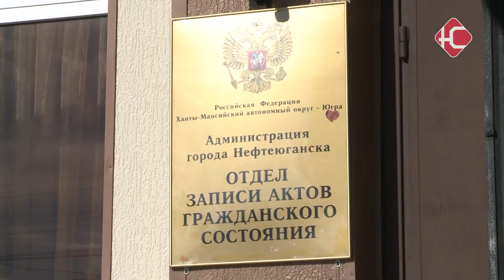20 2020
Двадцать, двадцать, двадцать. Сегодня по всей стране молодожены регистрируют браки, из-за так называемой "красивой даты". А в Нефтеюганске только одна свадьба. Это жители, которые развелись, но потом передумали и решили обменяться кольцами снова.